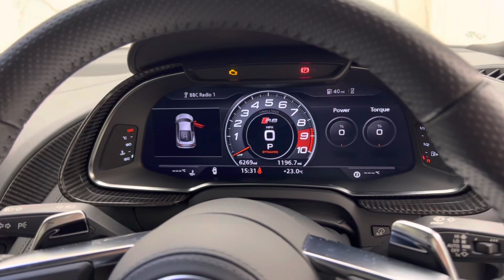2020 Audi R8 V10 Performance Carbon Black - Suzuka Grey - Walkaround & Interior [4K]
In-depth walkaround of this 2020 Audi R8 V10 Performance Carbon Black with highlighted features & interior shots!

The Audi R8 V10, a car that has been named as 'the supercar for everyday', has received an update, refreshing and modernising its looks. The ‘V10 Plus’ has now been replaced with the ‘V10 Performance’, with power being increased from 602bhp to 612bhp. Along with the added power comes slightly more sound produced from the highly praised 5.2L V10. The V10 symphony is amplified through slightly larger exhaust pipes on either side of the sharper looking rear bumper. The same can be said for the front bumper, with a more aggressive finish than the pre-facelift.

A new carbon anti-roll bar has been introduced to the facelift and along with the variable ratio system, which finetunes the steering to your desirability, means the R8 V10 Performance feels much more poised around corners. The speed is as intoxicating as it has ever been - the V10 concerto sings as it nears the top of the rev range, coaxing you to apply more pressure to the throttle pedal. The carbon ceramic brakes, standard on the V10 Performance ensure that speed is scrubbed off swiftly.

The V10 Performance Edition brings a host of options as standard to the facelifted R8. These included the V10 Performance Sport Suspension and Gloss Carbon Fibre Inlays. The R8 remains a very highly acclaimed naturally aspirated super car, a car that we can’t recommend highly enough.